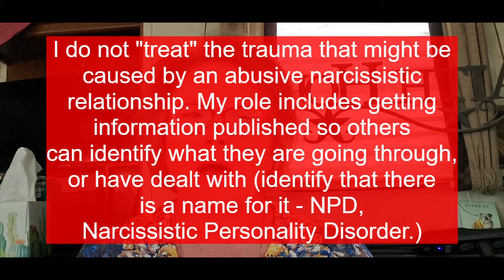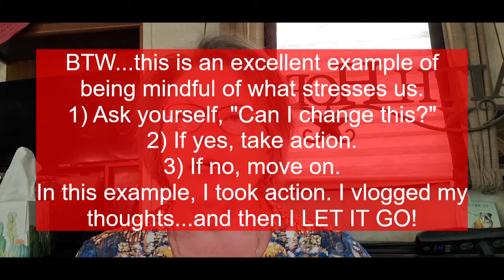LIfe Coach for Survivors of Narcissism | Not a Therapist or a Counselor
Life coaches are not therapists or counselors. Our role as a life coach is to listen and to ask questions to help our clients dig in and take action (i.e. move forward in life and reach goals). We empower our clients from a standpoint of what they already possess but don't yet see ("you don't know what you don't know."). We coach around the values and life experiences that our clients have in life...we don't "fix" mental issues or disorders.

As a life coach working with survivors of narcissism, and as a coach that is on a mission to help the world identify what narcissism is (especially in cases where people are living with it and don't know what you are dealing with), I am concerned when I stumble across vlogs and blogs posted by therapists and counselors stating that life coaches should not be in the business of helping those that are in or have experienced abusive relationships with people who have NPD (Narcissistic Personality Disorder).

While I agree that life coaches should not treat any trauma or mental issues resulting from narcissistic abuse, we should never "treat" a person for ANY disorder. We coach. We do not provide therapy, instead, we refer clients with these needs to therapists and counselors. We coach...period...and that is what this video is about.

What is a life coach? How does that tie into working with clients who have, or are, surviving narcissism?